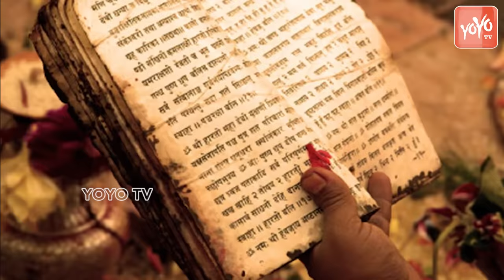Ayodhya Ram Mandir Complete Story in Telugu | History of Ram Mandir in Ayodhya | YOYO TV Channel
Ram Janmabhoomi (literally, "Rama's birthplace") is the name given to the site that is the birthplace of Rama, the 7th avatar of the Hindu deity Vishnu. The Ramayana states that the location of Rama's birthplace is on the banks of the Sarayu river in a city called "Ayodhya". A section of Hindus claim that the exact site of Rama's birthplace is where the Babri Masjid once stood in the present-day Ayodhya, Uttar Pradesh. According to this theory, the Mughals demolished a Hindu shrine that marked the spot, and constructed a mosque in its place. People opposed to this theory state that such claims arose only in the 18th century, and that there is no evidence for the spot being the birthplace of Rama.

The political, historical and socio-religious debate over the history and location of the Babri Mosque, and whether a previous temple was demolished or modified to create it, is known as the Ayodhya dispute.

In 1992, the demolition of Babri Masjid by Hindu nationalists triggered widespread Hindu-Muslim violence. Since then, the archaeological excavations have indicated the presence of a temple beneath the mosque rubble.

Several other sites, including places in other parts of India, Afghanistan, and Nepal, have been proposed as birthplaces of Rama.
sri rama navami 2019